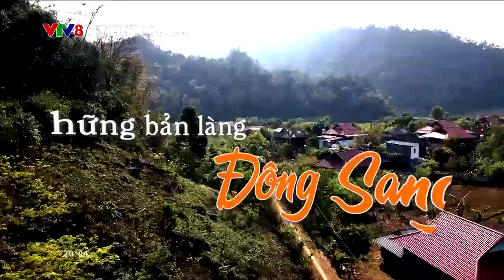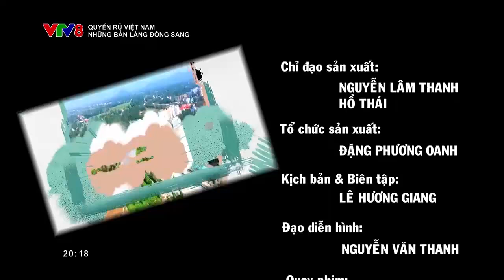NHỮNG BẢN LÀNG ĐÔNG SANG -25/10/2024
Những bản làng Đông Sang (Quyến rũ Việt Nam, 25/10/2024)